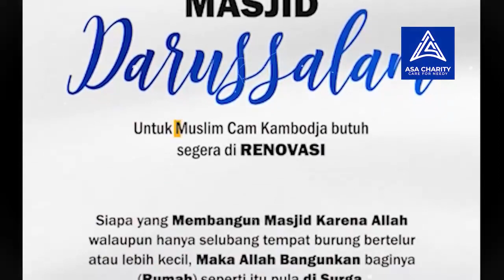5 Juni 2023